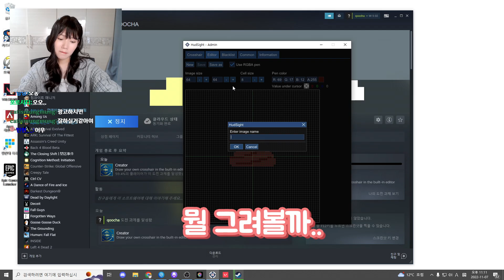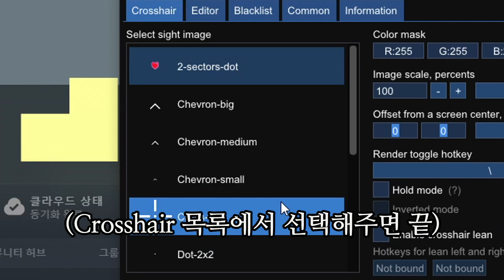나만의 완벽한 fps 조준선 만들기🔫 발로란트 조준선 프로그램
(광고아님)
생방송은 트위치 '쿠챠'
쿠챠가 쓰는 조준선
- 아섭:다2 / 한섭:초2